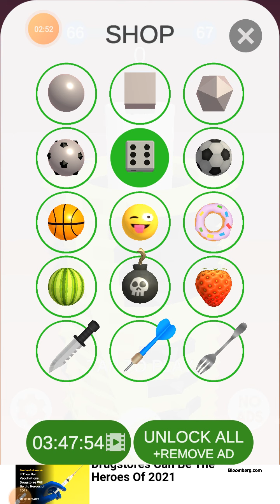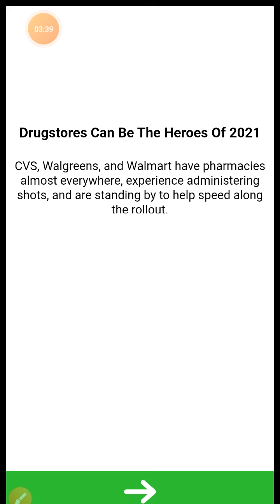Stack ball iOS iPhone Noob Pro Vs Hacker tips n tricks please like and subscribe💲💰💱💸💷💶💵💴